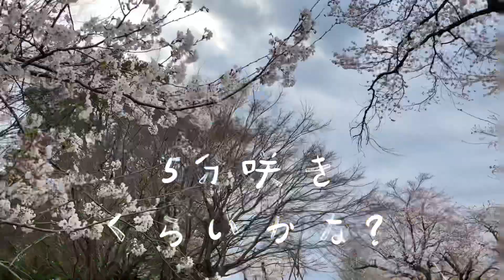ワンズと🌸さんぽ🌸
保護犬ノア3才を迎えて、
早1ヶ月半！
やっと仲良し風に過ごせるようになりました^ ^